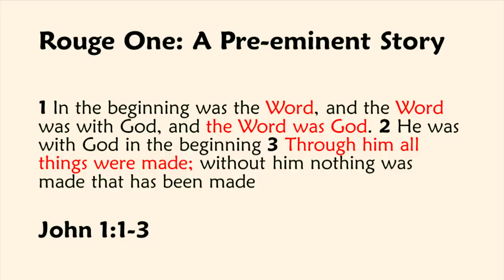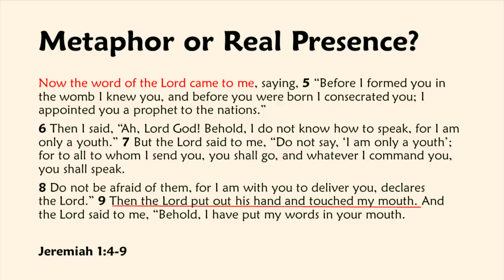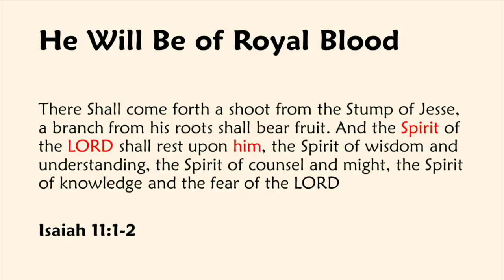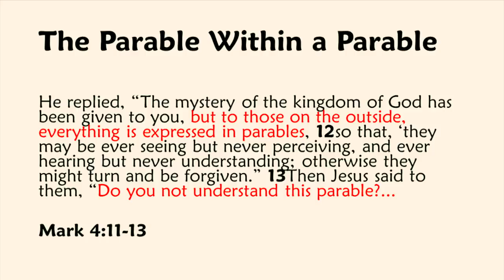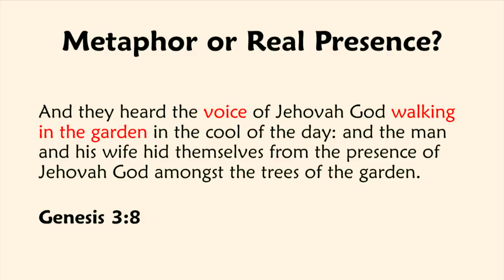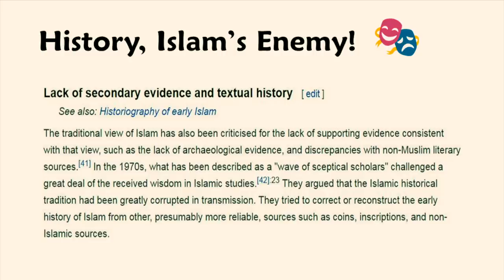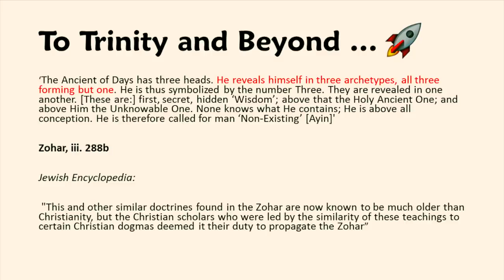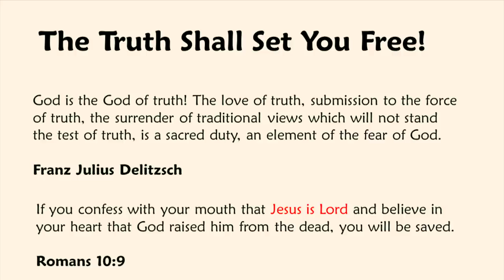Why The Trinity is a Jewish Concept! | Paperboy | Speakers Corner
:::::: Topic Highlights:::::: Is the trinity a Jewish concept
Ex-Muslim_Muslim_Christian Debate | Speakers Corner | London UK